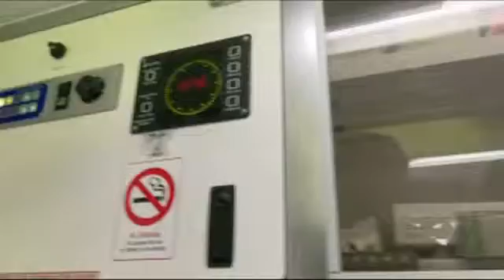LifeКод: Story - Лікарі з-під лінії вогню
Про життя під кулями та на мирній території. Від волонтерів з Першого добровольчого шпиталю ім. Миколи Пирогова. Спеціально для LifeКод: Данило Яневський